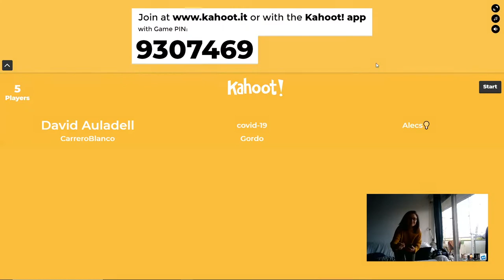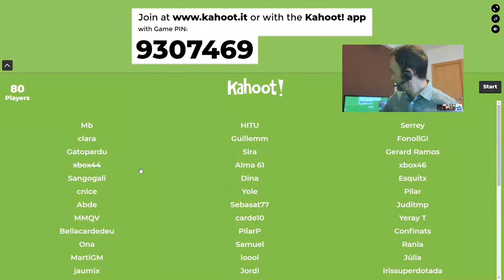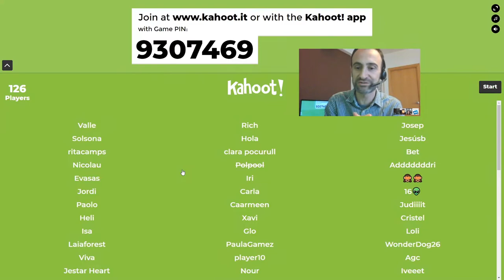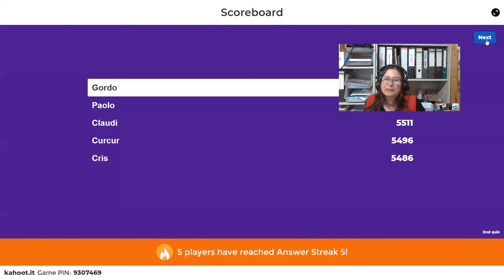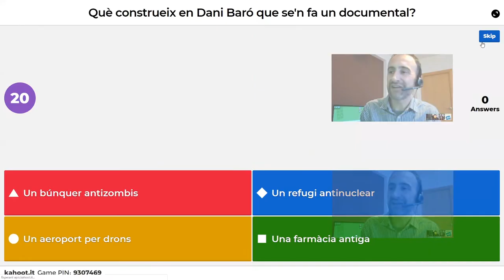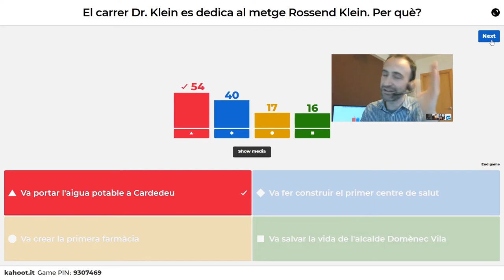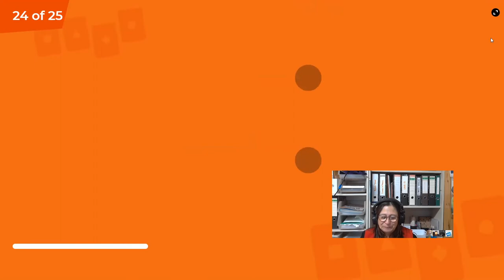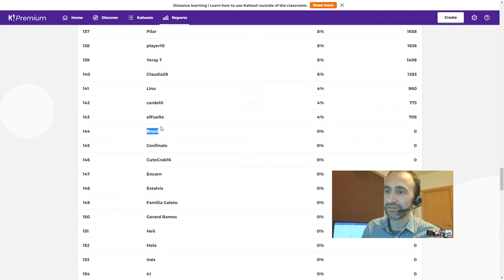KAHOOT "EL JOC DE CARDEDEU 1: CONFINATS EDITION" | Diumenge, 22 de març de 2020